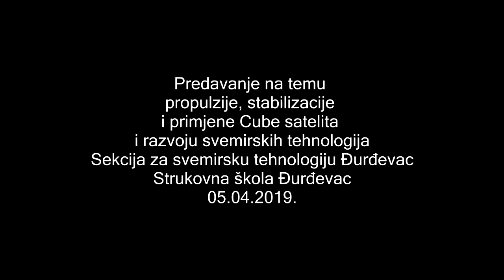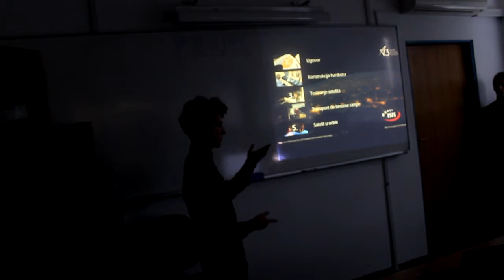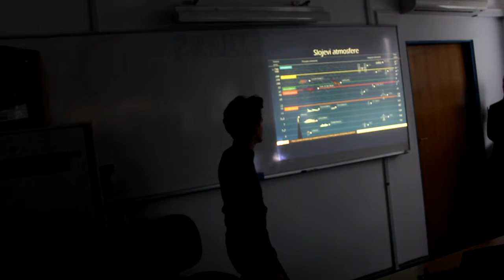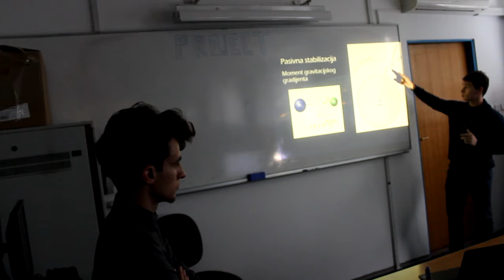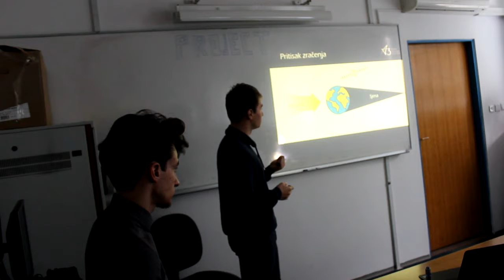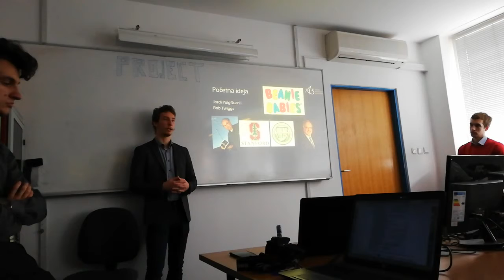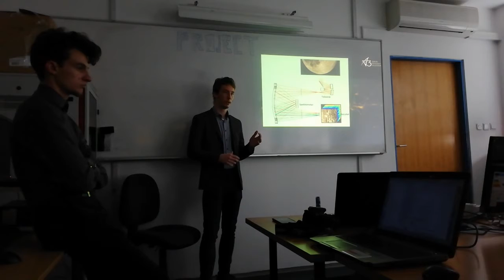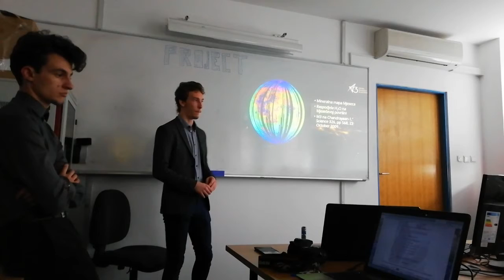Predavanje o Cube satelitima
U petak 5.4.2019. u Strukovnoj školi Đurđevac, u organizaciji Sekcije za svemrisku tehnologiju-Đurđevac, održano je predavanje na temu propulzije, stabilizacije i primjene Cube satelita i razvoju svemirskih tehnologija. Predavači su bili članovi Jadranska aero-svemirska asocijacije, Luka Korov , učenik XV. gimnazije (MIOC) , radi na popularizaciji i razvoju operacijskih sustava za satelite, Marko Bermanec , student PMF-a smjer geologija, radi na popularizaciji i primjeni satelita, Filip Kisić , student Algebre smjer programskog inženjerstva,  radi na popularizaciji i osmišljava rješenja za propulziju te razvija operacijski sustav za satelite i Matija Makoter, student FSB-a smjer strojarstvo, u radi na popularizaciji i stabilizaciji satelita.